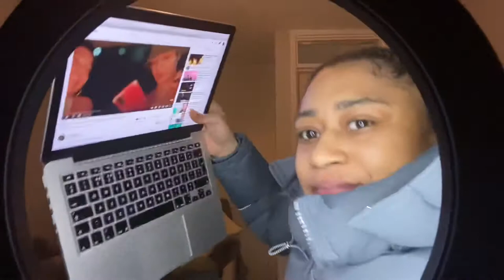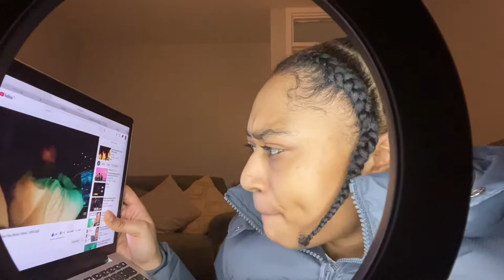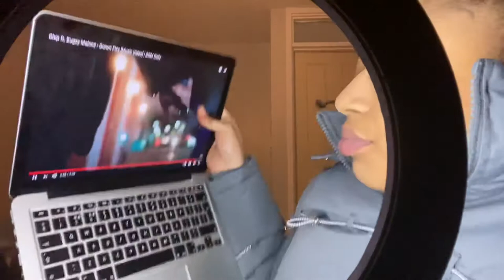REACTION | Chip ft. Bugzey Malone - Grown Flex [Music Video]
I don’t on copyrights to this music.